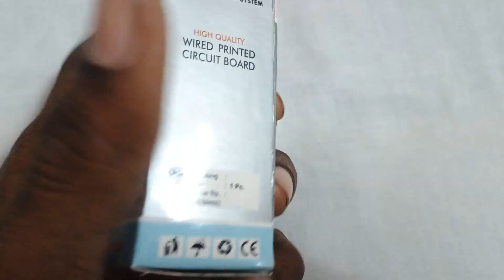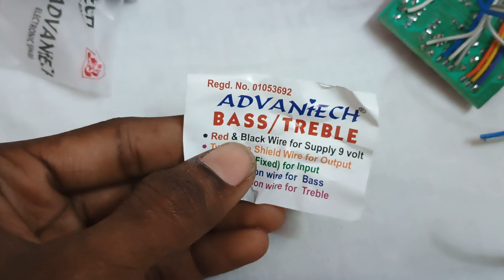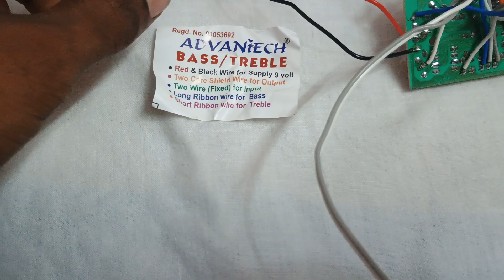ADVANTECH bass treble board | bt741 high quality bass treble board | 4440 me bass treble board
4440 mein base kaise badhaen
4440 amplifier mein bass kaise badhaen
Advantage based travel board